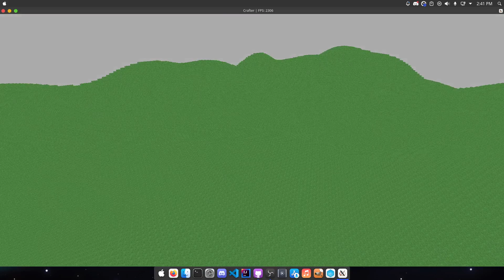Crafter: The Camera Incident